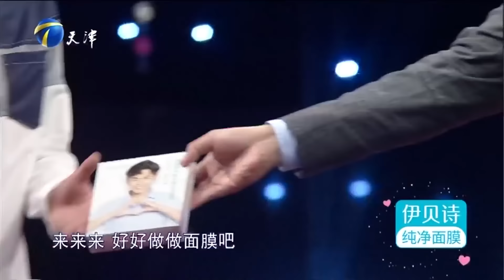都是天价彩礼惹的祸！临近婚礼新娘不想结婚要取消婚礼《爱情保卫战》整片